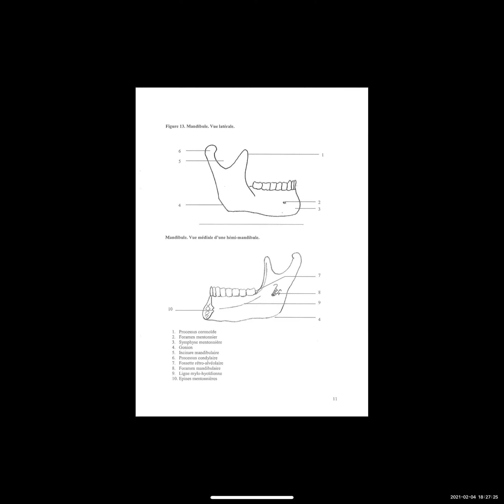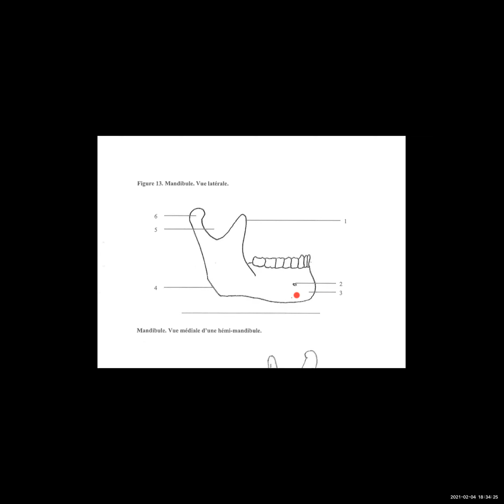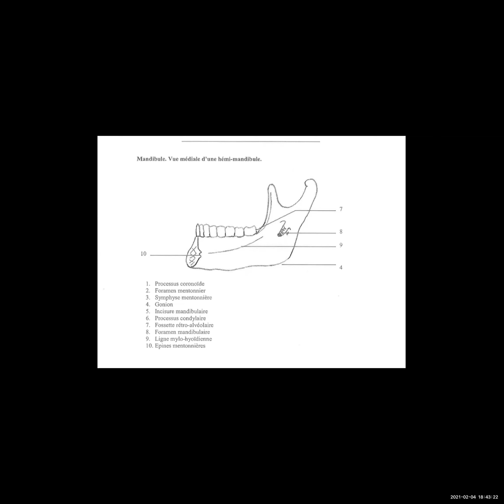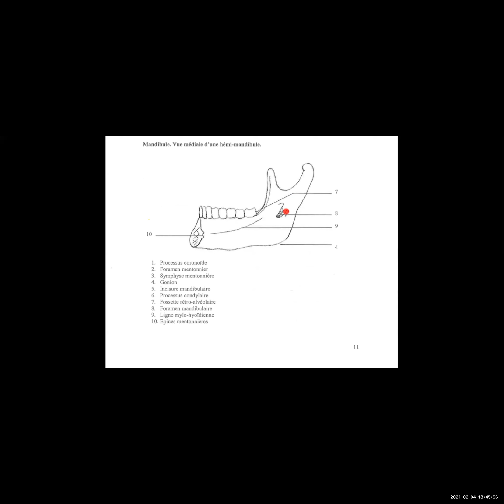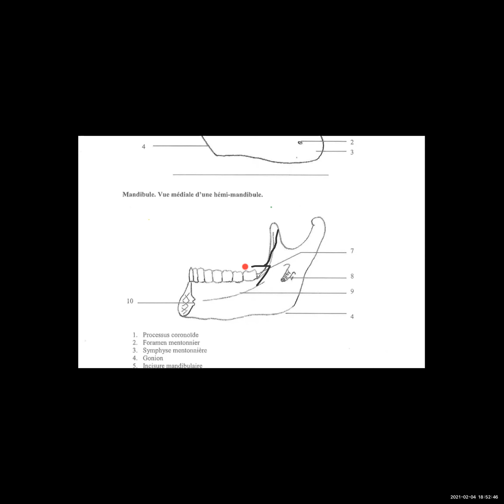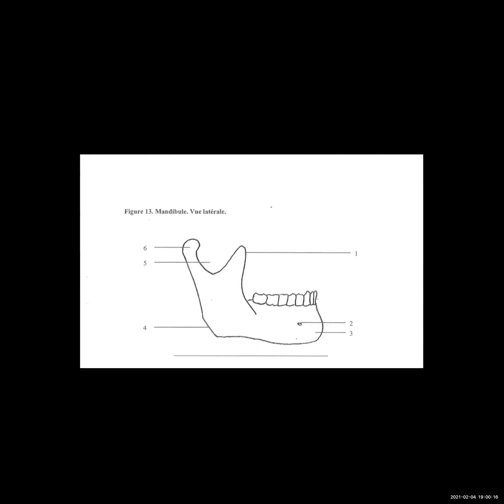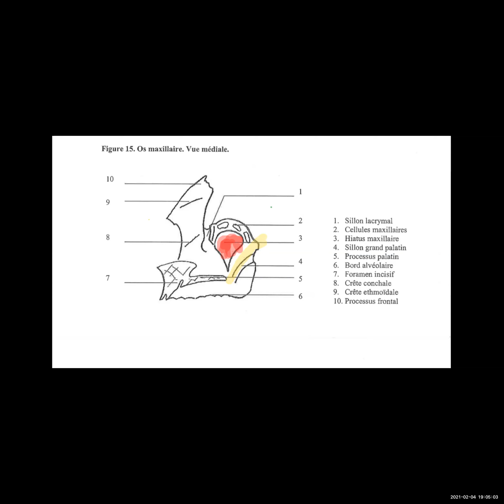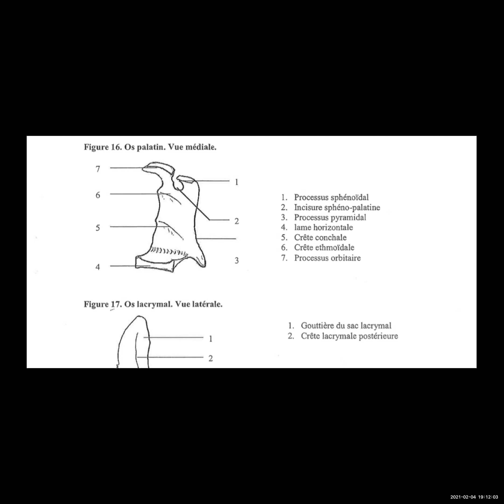COURS SPE12 MAXILLAIRE MANDIBULE BY CARLA 2021